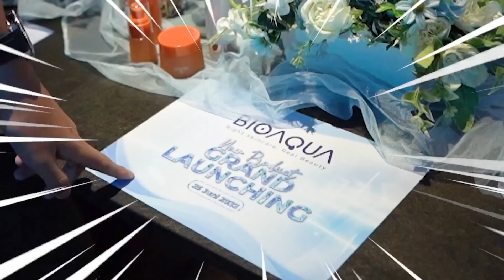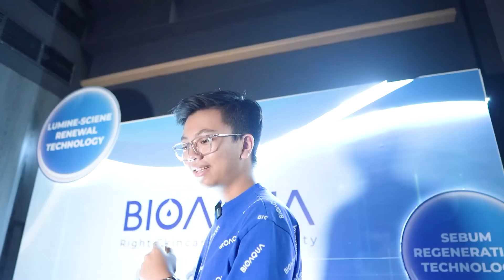INI KATA VERREL BRAMASTA TENTANG NATASHA WILONA DI GRAND LAUNCHING BIOAQUA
So sweet banget sih, Yang nanyain kapan collab bareng wilver... cusss di tonton sampai habis yaaa...